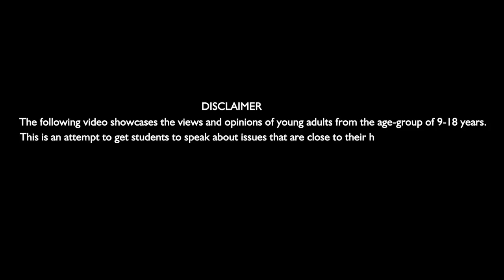Jobs in the Future I A.V. Bhavika I Delhi Public School I Scribido Talks @ Nashik City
(Senior Category) Bhavika talks about how the future will look like when robots take over the world and AI will be the core influencer for any job.